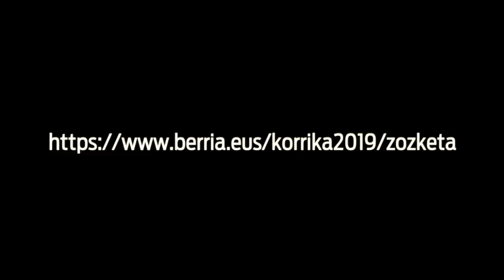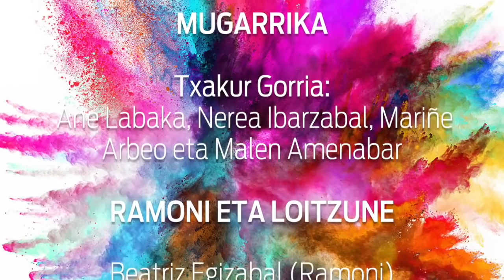Korriklika 7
| Bizkaian igaro du eguna Korrikak. Garikoitz Goikoetxea berriemaile bereizia Bizkaiko gazte euskaltzaleen dinamikako kideekin izan da. Bestealde, mugaz hausnartu du Txakur Gorria sormen taldeak. Lekukoari buruzko zalantzak argituko dizkio Loitzunek Ramoniri eta Oihana Bartra Arenasen bertsoek lagunduko dituzte eguneko irudi onenak.